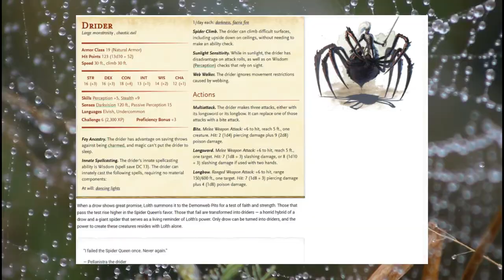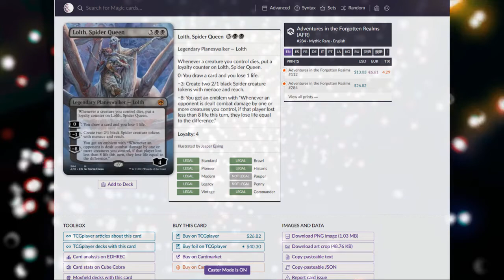Lolth Spider Queen MTG AFR Oathbreaker Review